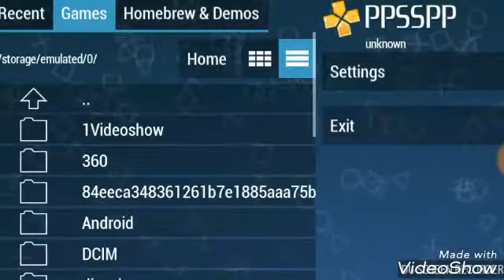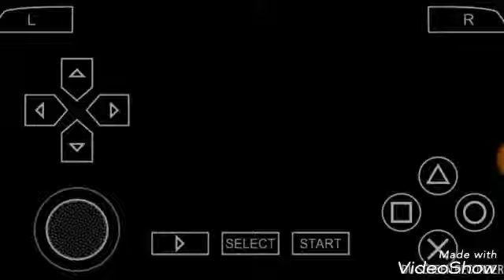Game play of Cave Story